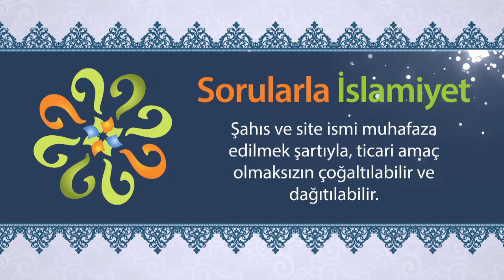Alışkanlık haline gelmiş bir günahtan nasıl kurtulunur?